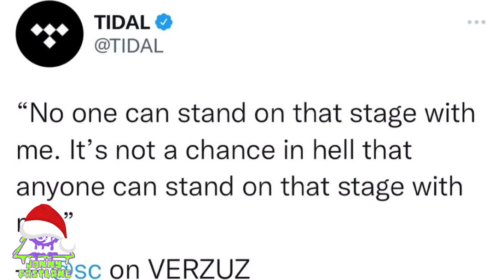Jay-Z Says No One Can Compete With Him in a 'Verzuz' Battle